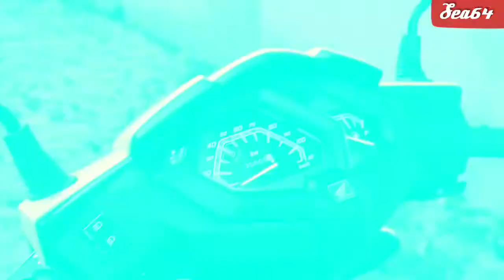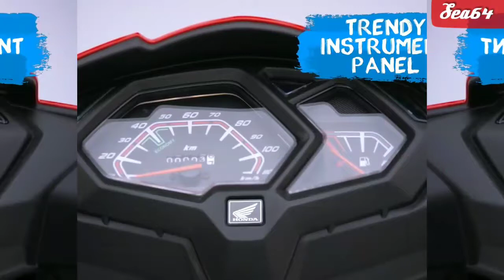DEO - DIO Song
ALL NEW HONDA DIO

WITH.

PSV GARUDA VEGA
DEO DEO SONG

SEA64